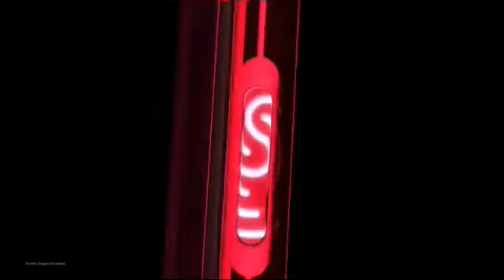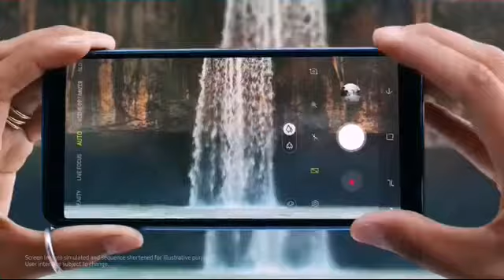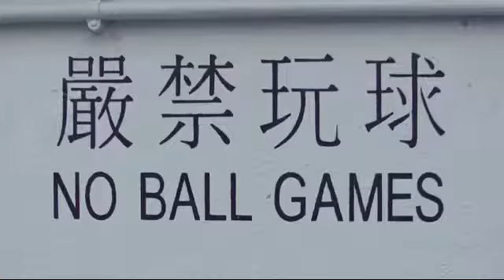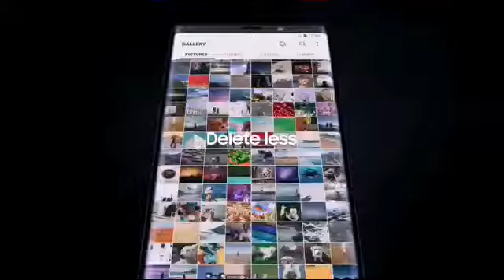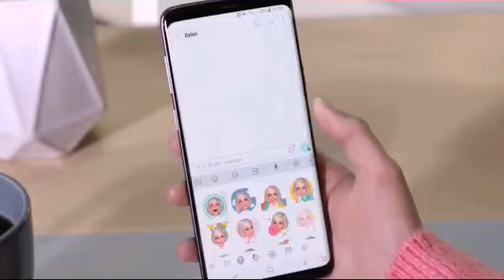👍Top ✋5💖best smart phone with Samsun 2019😎😘